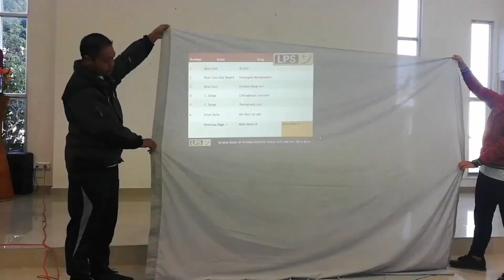Advance christmas 2018 @Reiek tourist lodge